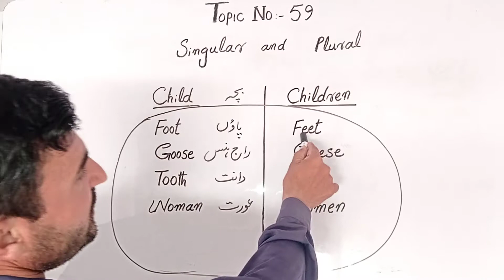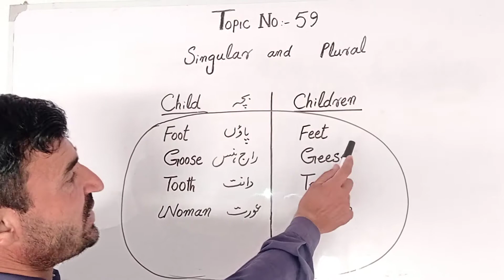Singular (Foot) Plural (Feet). topic No 59...